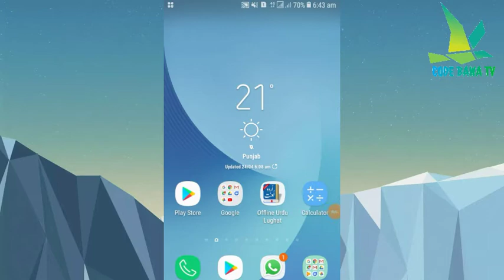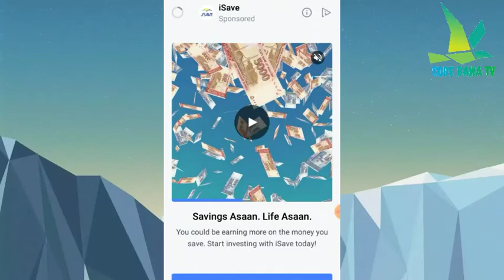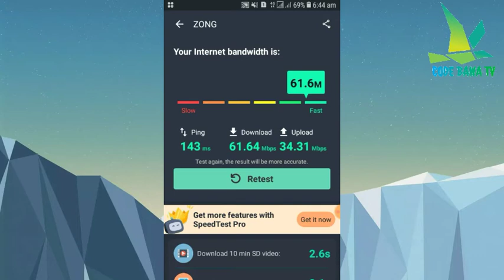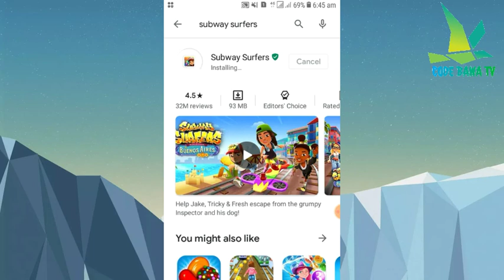Zong 4G speed test in Pakistan|| zong SIM internet speed test response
Zong 4G speed test in Pakistan
Zong internet speed test
Speed test
Welcome to CODE BAWA TV YouTube channel.
My YouTube channel is technical YouTube channel This channel is only upload real video not uploaded fake video.
Other videos link check this links